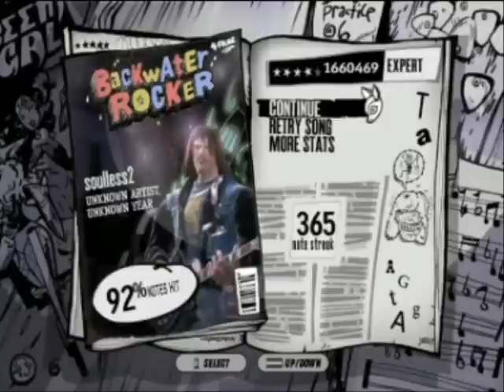me and bot coop soulless 2 pass 92%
i decided to throw together a video today because i was sick nooooooZ! any way fun song if you can play it, but i wish bot would accept sp message. ty to exilelord for chart and audio